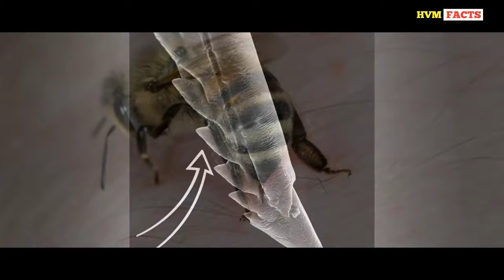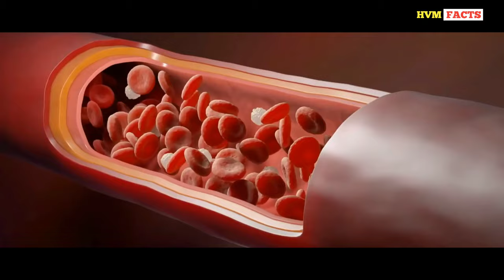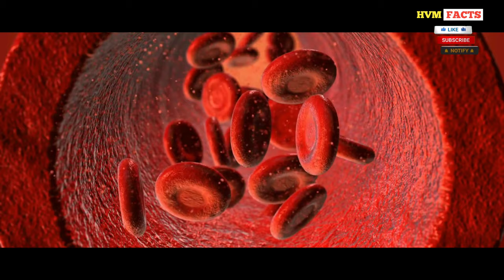How long do bees live after stinging | HVM FACTS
Honey bees have barbed stingers. If the stinger is sunk deep enough for the barbs to set into the tissue (this doesn't always happen by the way) the bee eviscerates itself when she flies away.